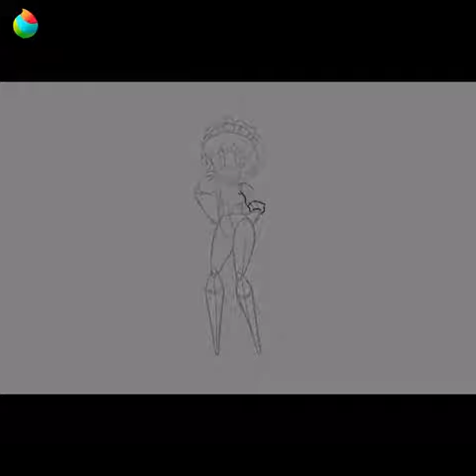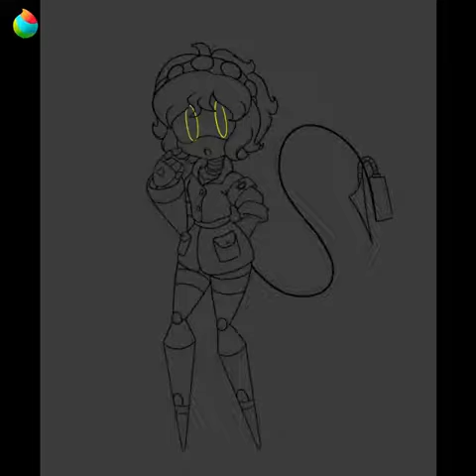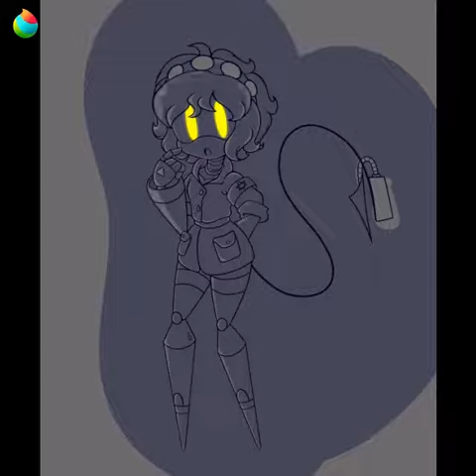Serial Designation Y [SPEED PAINT]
Commission for Peracole
Serial Designation Y belong to them ^^

🎶 The music in the video DOES NOT belong to me!!

Support me for YouTube shout-outs and more rewards!!